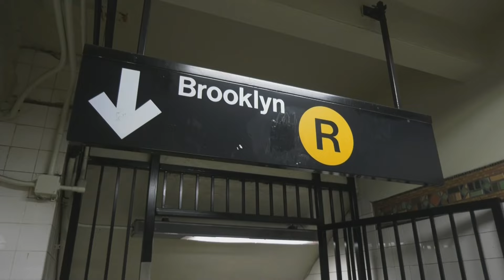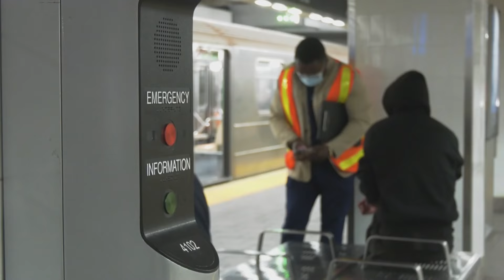New Teams Look To Help Seriously Mentally Ill On The Subway | Spectrum News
Metropolitan Transportation Authority Police Sgt. Steven Simmons and Ameed Ademolu, a registered nurse, spend hours walking up and down train platforms in New York City.

Their goal was to find people who need help — the most seriously mentally ill people who are using the subway as shelter.

They are part a partnership between the city and state called Street Conditions Observation Unit, also known as SCOUT. It is where MTA police and mental health professionals team up to hopefully get people care.

For more on this and the latest news from across the country